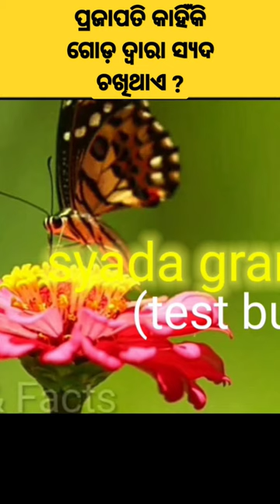amazing fact about butterfly।। /Odia fact#